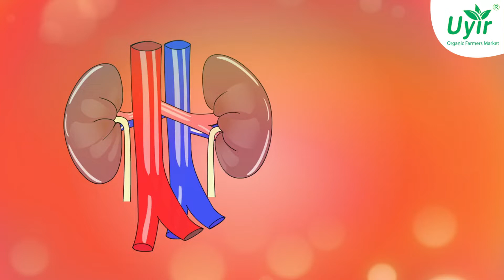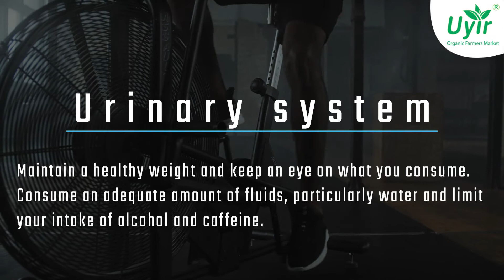Secrets about the Urinary system you should be aware of!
Urine, or fluid waste expelled by the kidneys, is produced, stored, and eliminated by the urinary system. The renal system, which is the other name for the urinary system, comprises the kidneys, renal pelvis, ureters, bladder, and urethra. The body utilises nutrients from meals to generate energy, and after the body has absorbed the nutrients it requires, waste products are excreted in the stool and blood. Through the kidneys and urinary systems, urea and other liquid waste and compounds like potassium and salt are eliminated from the body. In the body, urea is formed when protein-rich meals like meat, poultry, and some vegetables are broken down. After passing through the circulation, urea is excreted as urine together with water and other wastes by the kidneys.